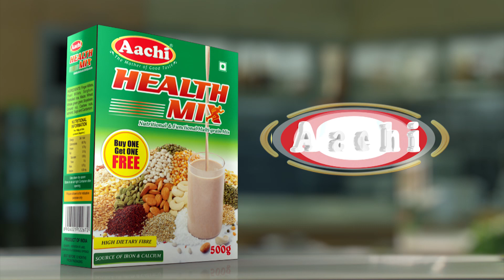பத்தாம் வகுப்பில் என்னை ‘பாஸ்’ ஆக்கிய முதல்வருக்கு நன்றி - மாணவர் அடித்த போஸ்டர்